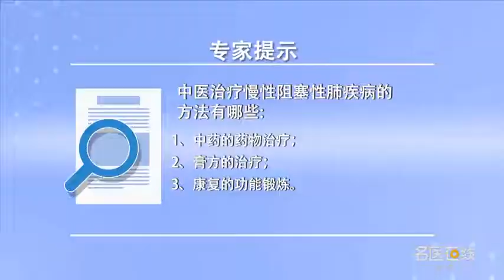中医治疗慢性阻塞性肺疾病的方法有哪些 薛晓明 山西省中医院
中医治疗慢性阻塞性肺疾病的方法是比较多的，中药的药物治疗，草药治疗的优势在通过中药、草药的煎法，很快可以改善我们的症状，对于稳定期的话，我们可以用膏方的治疗，长期的进行膏方口服，就可以改善患者的症状，还有中药的一些外用的方式，通过经络的传导发挥作用，通过冬病冬治的方式，都可以改善患者的症状，预防慢阻肺急性加重的发生。包括功能锻炼，比如比较稳定的就是太极拳、八段锦。

What are the methods of traditional Chinese medicine in the treatment of COPD
There are many ways to treat COPD, Drug treatment of traditional Chinese medicine, The advantage of herbal medicine is through the decocting of traditional Chinese medicine and herbal medicine, It will soon improve our symptoms, For a stable period, We can treat it with cream, Take the cream orally for a long time, It can improve the patient's symptoms, There are also some external ways of using traditional Chinese medicine, Through the conduction of meridians, Through the treatment of winter diseases, Can improve the symptoms of patients, To prevent the occurrence of acute exacerbation of COPD. Including functional exercises, For example, Taijiquan and Baduanjin are relatively stable.